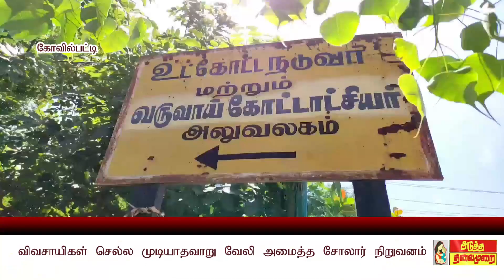ATMNEWS விவசாயிகள் செல்ல முடியாதவாறு வேலி அமைத்த சோலார் நிறுவனம்?வேலியை அகற்ற கோரி விவசாயிகள் மனு?